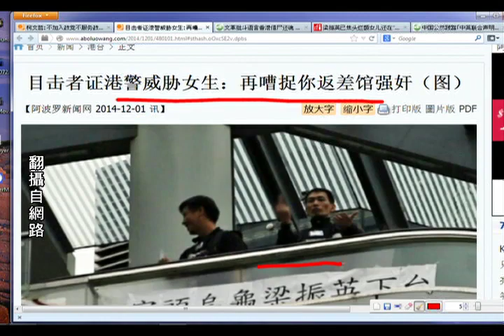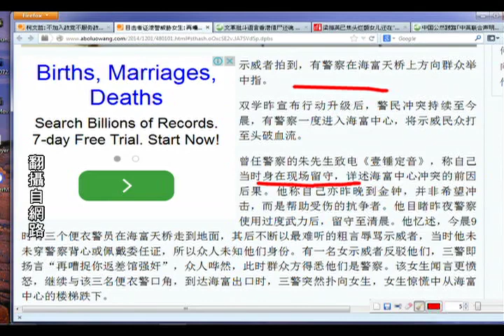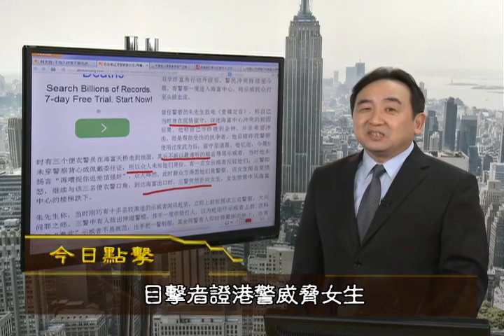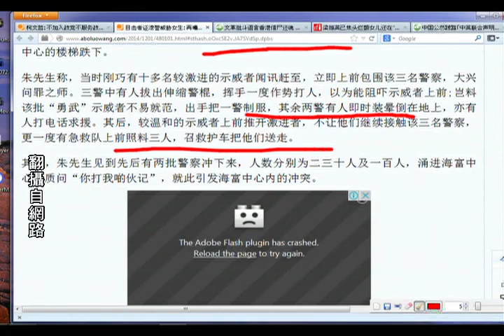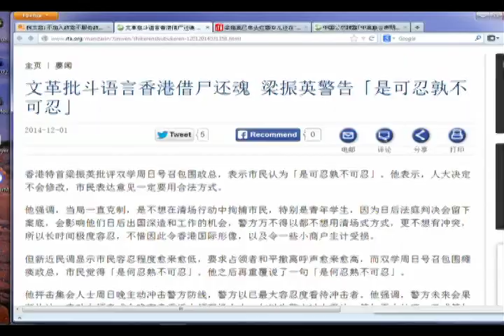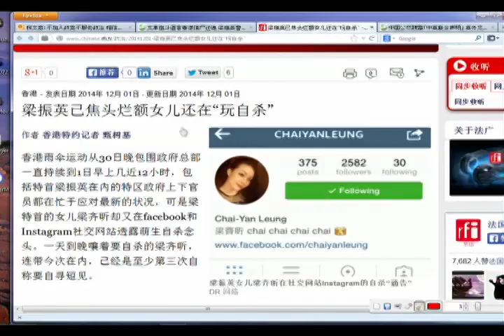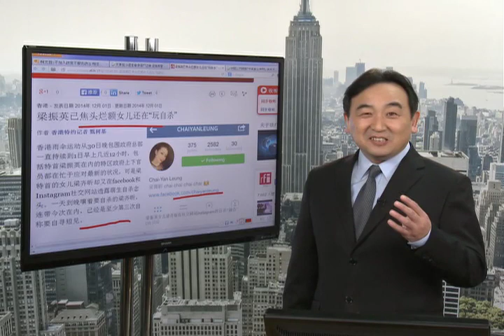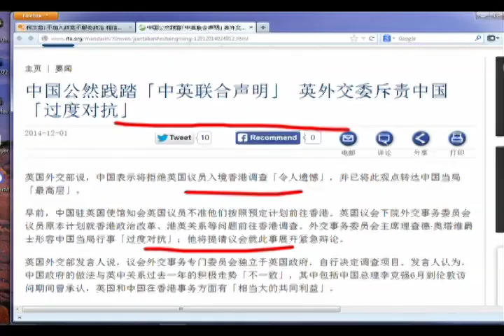《今日点击》港警威胁：“捉你到局子里 强奸了（意思）”（2014/12/01）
《石涛.Radio 》原油、黄金、卢布暴跌 沪深股指暴涨近20%要玩儿死谁？
《石涛.Radio 》高小燕少将、朱明国被抓 恐与周永康徐才厚有关

费用仅相当於一杯咖啡，每月$1.99。请点击下面的链接：